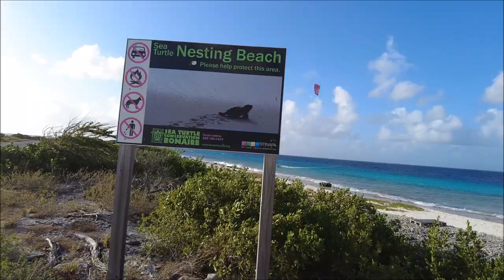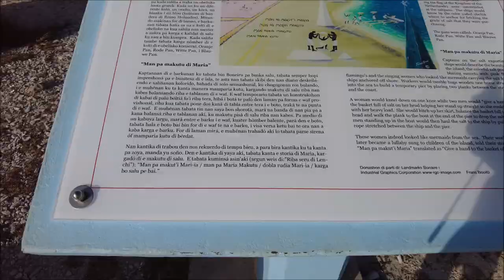Bonaire, Netherlands Antilles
Bonaire was the fourth island on our itinerary and the third of the Netherlands Antilles. This is the island we had the least time for. The ship docked at the pier very early in the morning and sailed at noon. There was no way we could see the whole island in such a short time, so we decided to explore the lower southern part. There is only one coastal road that goes around the island. We rented a golf cart and stopped often along the way. We visited the salt pans, the slave houses, the lighthouse and several beaches we visited.
It was an extremely pleasant experience!